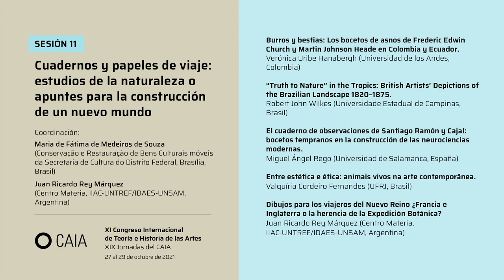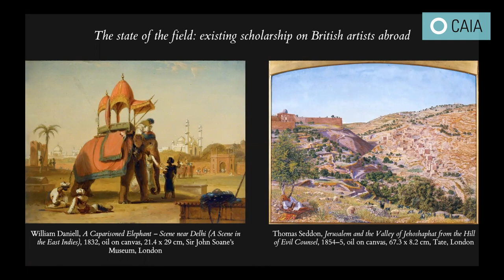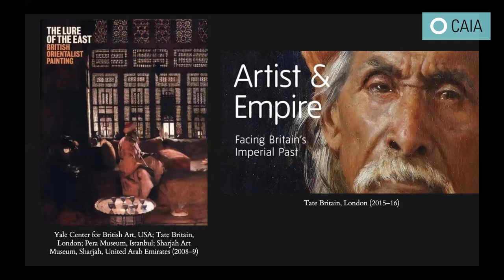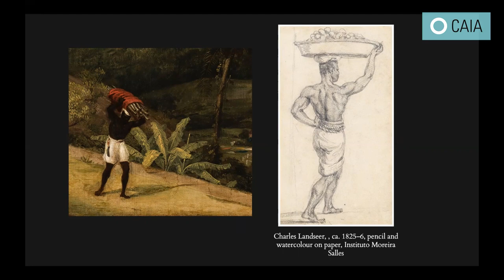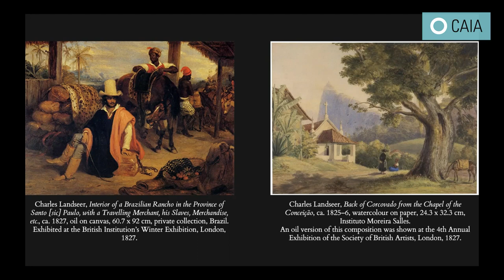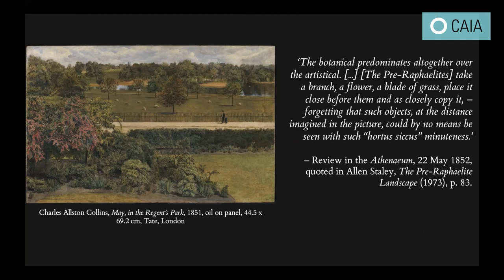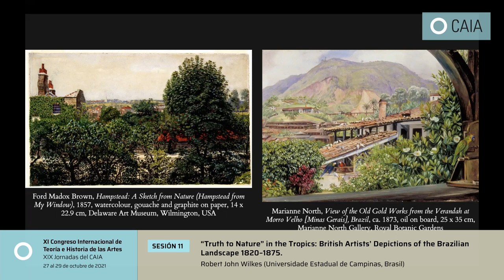XI Congreso Internacional CAIA - Robert John Wilkes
𝗨𝗧𝗢𝗣𝗜𝗔│𝗗𝗜𝗦𝗧𝗢𝗣𝗜𝗔
𝗜𝗺𝗮𝗴𝗶𝗻𝗮𝗿, 𝗽𝗲𝗻𝘀𝗮𝗿 𝘆 𝗮𝗰𝘁𝘂𝗮𝗿 𝗼𝘁𝗿𝗼𝘀 𝗺𝘂𝗻𝗱𝗼𝘀
𝗫𝗜 𝗖𝗼𝗻𝗴𝗿𝗲𝘀𝗼 𝗜𝗻𝘁𝗲𝗿𝗻𝗮𝗰𝗶𝗼𝗻𝗮𝗹 𝗱𝗲 𝗧𝗲𝗼𝗿í𝗮 𝗲 𝗛𝗶𝘀𝘁𝗼𝗿𝗶𝗮 𝗱𝗲 𝗹𝗮𝘀 𝗔𝗿𝘁𝗲𝘀
𝗫𝗜𝗫 𝗝𝗼𝗿𝗻𝗮𝗱𝗮𝘀 𝗱𝗲𝗹 𝗖𝗔𝗜𝗔
27 al 29 de octubre de 2021
SESIÓN 11
Cuadernos y papeles de viaje: estudios de la naturaleza o apuntes para la construcción de un nuevo mundo
“Truth to Nature” in the Tropics: British Artists’ Depictions of the Brazilian Landscape 1820–1875.
Robert John Wilkes (Universidade Estadual de Campinas, Brasil)